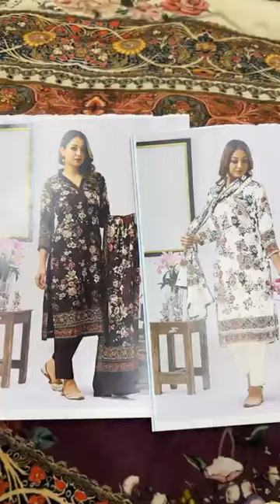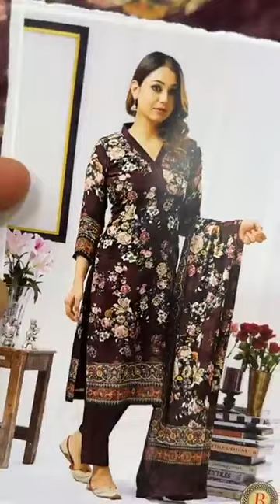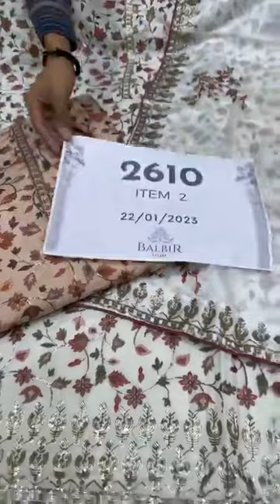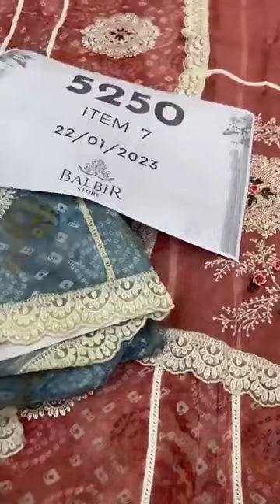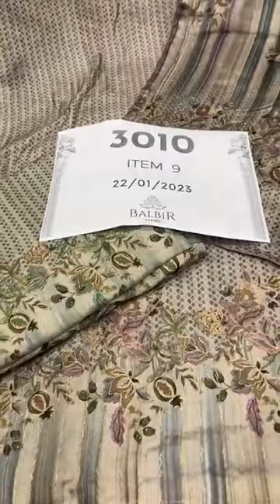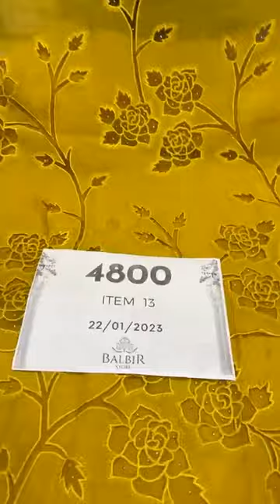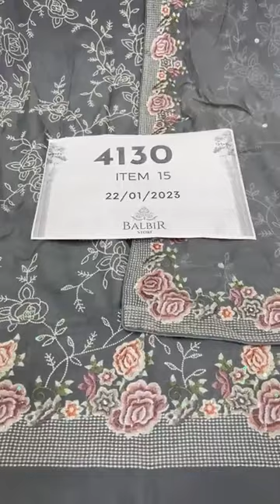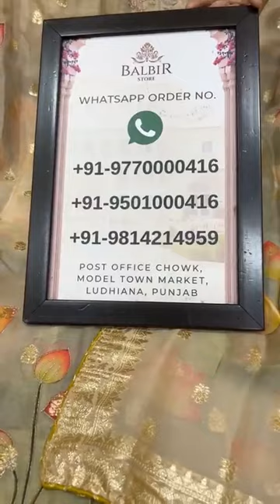Balbir Store Latest Collection LIVE! New Unstitched Suits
Whatsapp Order Number:
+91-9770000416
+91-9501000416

Shipping Worldwide

BALBIR STORE went live with this video on their Facebook Page on 05 December, 2022.